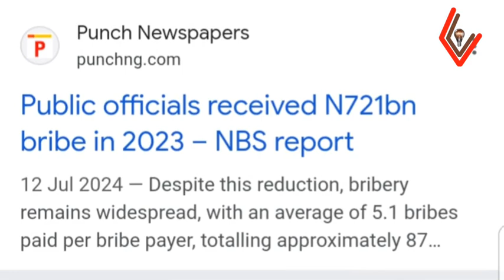How British planted corruption into Nigeria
How the British Planted Corruption in Nigeria

Have you ever wondered why Nigeria is often labeled as corrupt? How did Nigeria become corrupt? The roots of corruption in Nigeria run deep, and today, we are going to explore how it all began before independence.

According to George Santayana: "Those who cannot remember the past are condemned to repeat it." It feels like everyone who enters a government office is just there to grab their slice of the national cake, right? In fact, recently, the Nigeria National Bureau of Statistics claimed that in 2023, Nigerian public servants received bribes totaling about 721 billion Naira.

And it’s not just government workers—the business people are not left out. Government contracts become opportunities for private firms to make dubious riches. Billions of Naira that should improve education, healthcare systems, and provide quality infrastructure are siphoned by corrupt officials. This is the Nigeria of today.

Understanding this may shift your perspective, but the point of this video is not to shift the blame of a country’s woes onto another. The fact is, every nation is the cause of its own predicament and should hold itself responsible. Let's dive into how corruption came into Nigeria and who was behind it.

Corruption in Nigeria came in three phases

1. The First Phase (1914):

To understand this, let's go back to 1914, when the British amalgamated the Southern and Northern Protectorates to form the present-day Nigeria. This was the first phase of corruption in Nigeria. The British formed a country without consulting the local ethnic groups of Nigeria if they wanted to be together. This has been one of the major problems Nigeria faces to this very day. Nigeria being a multi-cultural, political, and religiously diverse country was forced together for the British to lay hold of the country’s abundant resources with minimal cost of exploitation.

2. The Second Phase (Shortly After the Amalgamation):

Fast forward a few years after the 1914 amalgamation, British contractors and traders introduced percentage profit into the Nigerian trade system. This wasn’t just fair profit; percentage profits were extra profits contractors and traders were making outside their original profits. This system is pretty much the blueprint for the corruption we see in contracts and business deals today. Contractors would add extra costs to contracts to give kickbacks to government officials, a practice that led to the January 1966 military coup.

3. The Third Phase (1955):

In 1955, the late Sarduna of Sokoto, Alhaji Ahmadu Bello, demanded 50% of the seats in the National Assembly for the North, despite the South having won the majority in the 1954 elections. By 1959, without any census conducted, the British created more seats to make it 312, giving the North 55.7% of the seats. This monumental corruption, aimed at protecting British investments, still affects Nigeria today.

The January 1966 coup was a result of this massive corruption and the irregularities that continued after independence.

Conclusion:

So, what can Nigeria learn from this journey through history? Remember, this video is not to shift blame for the nation’s shortcomings, but sometimes it’s better to know and understand why you behave in a certain way. The past has undoubtedly shaped Nigeria's present, but the power to change the future lies in Nigeria’s hands.

Imagine a Nigeria where public offices are about service, not self-enrichment. A Nigeria where business owners and contractors operate with integrity, and funds meant for education, healthcare, and infrastructure are well utilized. This isn’t just a dream or imagination; it’s a possibility. But it starts with acknowledging the past and committing to a different path forward.

Let’s remember Santayana’s words: “Those who cannot remember the past are condemned to repeat it.” Corruption may have been strategically planted to obstruct our growth, but it’s now up to Nigeria to uproot it. Through a fight for transparency, accountability, and integrity, Nigeria can transform its narrative from one of corruption to one of progress and prosperity.